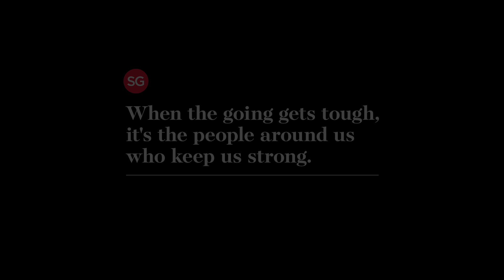The School Cleaner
Follow the story of Uncle David, a school cleaner, as he navigates through life’s twists and turns and experiences how the power of many can help one tide through tough times.

Be inspired by more stories of community resilience across our little red dot